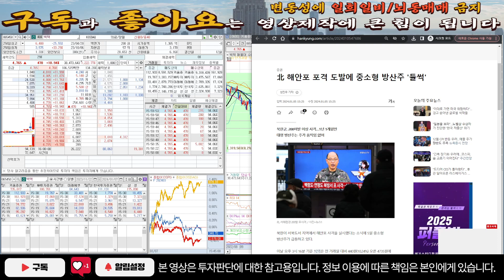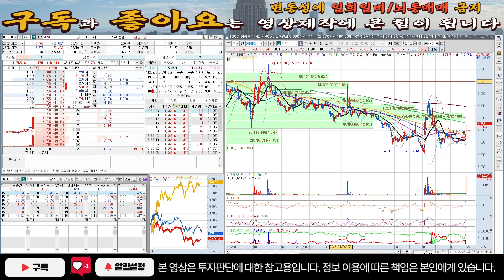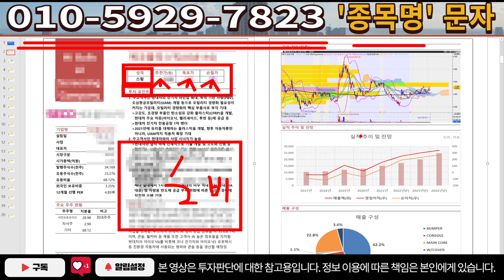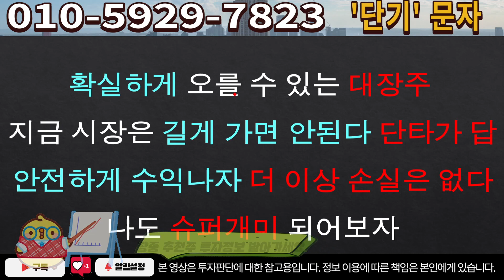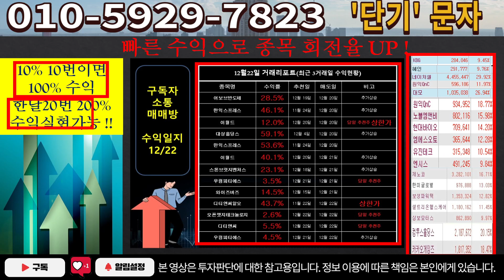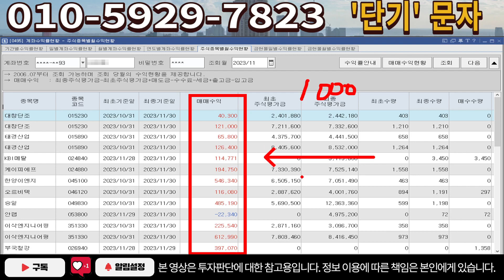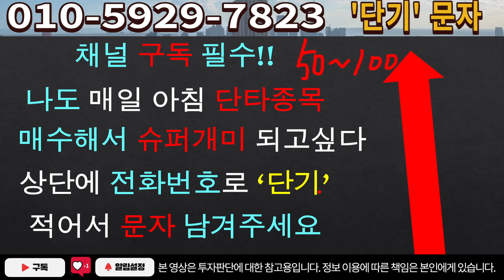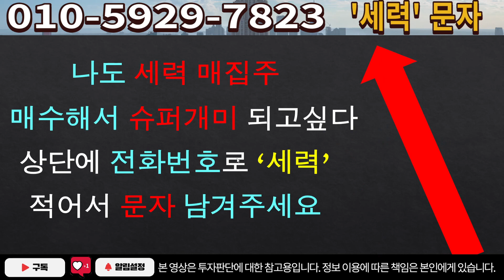[주식]빅텍 - 이것만 알아도 반절은 성공임! 여기세력 그냥 세력 아닙니다! 이 비밀만 기억하세요!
실시간 구독자소통 카톡방 투자정보 텔레그램